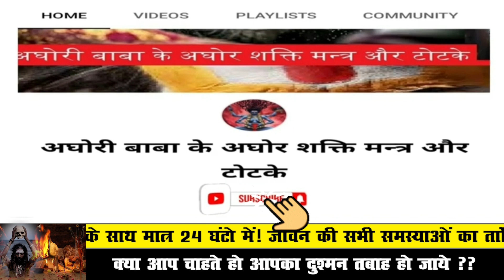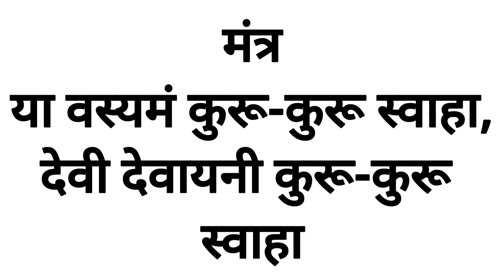लड़का हो या लड़की 4 घंटे में वशीकरण पैर पर नाम लिखकर करे किसी को भी अपने वश में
बगलामुखी​ देवी

बगलामुखी मंत्र​

शत्रु​​ नाशक

love problem solution
today
टोना टोटका

vashikaran specialist
vashikaran totke

vashikaran mantra
vashikaran totka
ladki ka vashikaran karne ka sabse aasan tarika
stri vashikaran